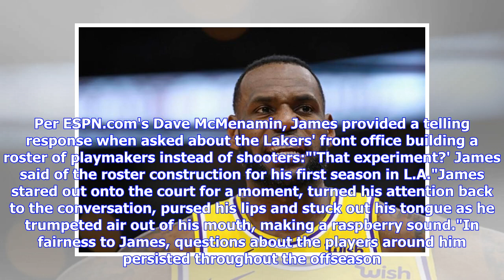LeBron James Made 'Raspberry Sound' When Asked About Lakers' Roster Construction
Mark J. Terrill/Associated PressA disappointing first season with the Los Angeles Lakers seems to have pushed LeBron James to another level of frustration. Per ESPN.com's Dave McMenamin, James provided a telling response when asked about the Lakers' front office building a roster of playmakers instead of shooters:"'That experiment?' James said of the roster construction for his first season in L.A."James stared out onto the court for a moment, turned his attention back to the conversation, purse...